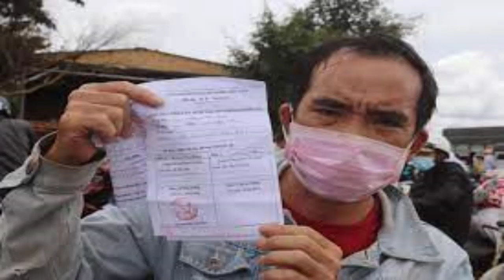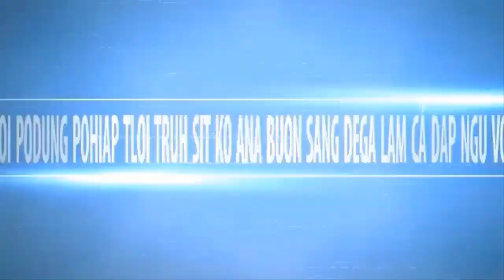RONUK GIAM RAMRAI DODAH ANA DEGA TA DOGU JOP TRING LON CAR YUAN CI UR HIA PO ANAP( Tiếng Jrai)